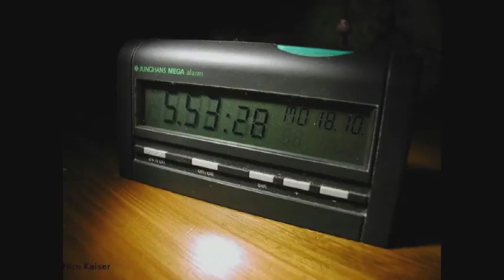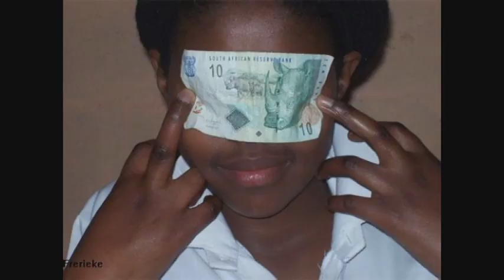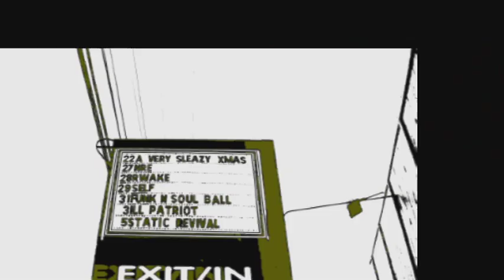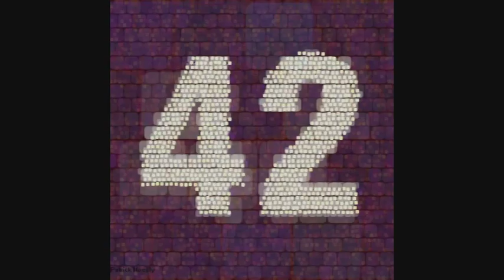Self -The Pounding Truth (Prefontaine Remixes)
A track that was remixed in a contest run by Matt Mahaffey and given away on his website. A Terrific Version of a Great Song! For Enjoyment Only. sELf's music is showcased
Free downloads still available at Selfies' archive.

SELFies: The Self Fan Community